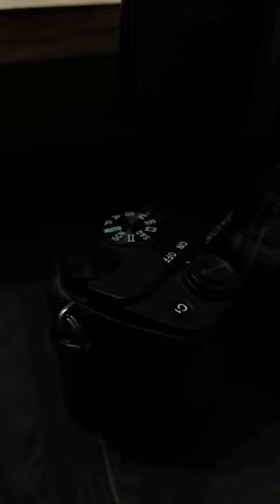Sony Alpha 6400 sony alpha #6400